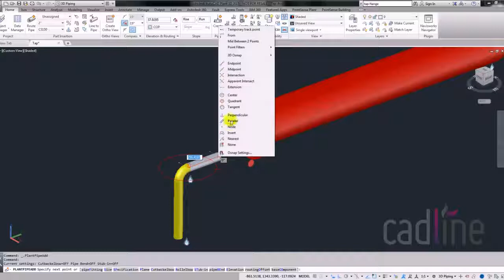AutoCAD Plant 3D – Tap Flange